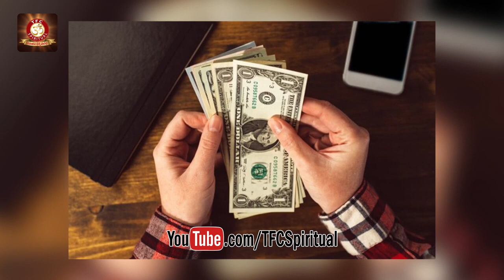ఓ మంత్రం చదవడం వల్ల, అప్పుల బాధలన్నీ తీరిపోతాయని తెలుసా? || Appulu Teerche Mantram || TFC Spiritual